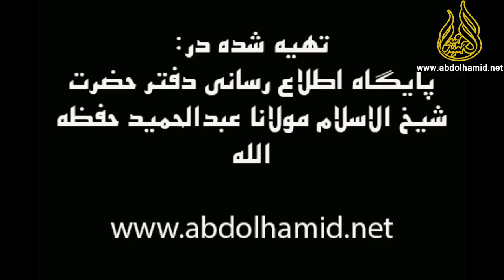خطبه جمعه مولانا عبدالحمید (2 تیر 1396)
خطبه جمعه شیخ الاسلام مولانا عبدالحمید.
تاریخ: 2 تیر 1396.
مکان: محل برگزاری مراسم نماز جمعه اهل سنت زاهدان.